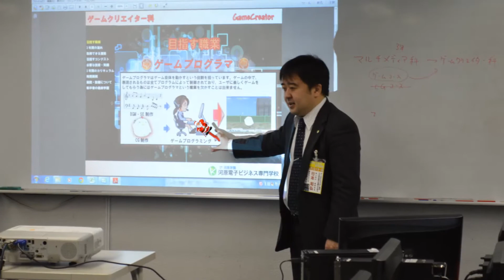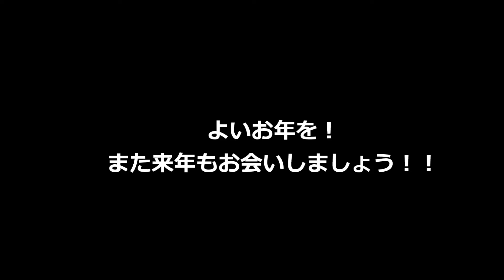河原電子ビジネス専門学校 H25-12-21 特別オープンキャンパスX'mas Movie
河原電子ビジネス専門学校のオープンキャンパスは楽しいぞ！
学校をリアルに体感！在校生スタッフも一緒に参加！
オープンキャンパス１日コース、午後コースで体験しよう！

オープンキャンパスの情報＆参加予約はこちら。

どんな教室で勉強しているの？実習室や専門設備は？どんな先生がいるの？在校生はどんな一日を過ごしているの？
実際に校舎の実習室･教室など、設備･施設を見学して、学校のイメージをふくらませよう♪
在校生スタッフもいるので、キャンパスライフや授業の雰囲気など、皆の気になることを何でも聞けます♪
職業や業界のことがよくわかる！体験授業が盛りだくさん！！

職業や業界を楽しく理解できる体験授業が盛りだくさん！
実際に"仕事"を体験して、自分に向いているか、イメージどおりの仕事かどうか、たしかめてみよう！
毎回、全学校・全学科で違う体験メニューを用意しているので、どんどん職業のことを知ることができます！
ちょっと聞きにくいこともおまかせ！個別ガイダンスを実施しています！

入試や学費、サポート制度や就職など、あなたの"気になる"に担当のスタッフが全てお答えします！
お気軽にご質問ください。
家が遠くても安心！無料送迎バス・交通費支給制度！

東予・南予・JR松山駅からの無料送迎バスを運行しています。（※東予・南予バスは4月～9月の期間限定）
お友達や保護者の方と、お気軽にご利用ください♪
また県外や遠方から参加の方には、自宅最寄りの駅やバス停から学校までの交通費を一部負担しております。